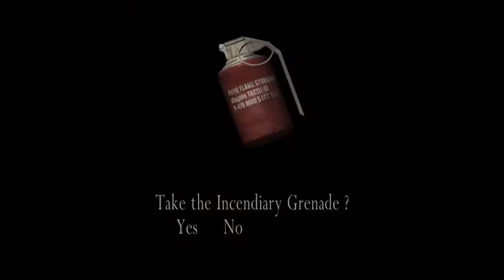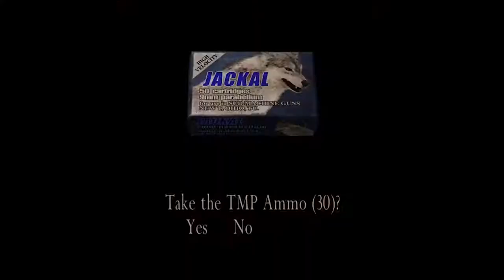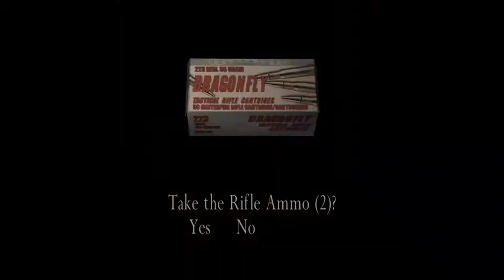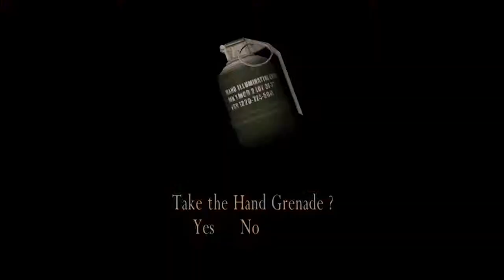Resident Evil 4 | Chapter 2-3 | (Let's Play/Playthrough)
Resident Evil 4 PC version